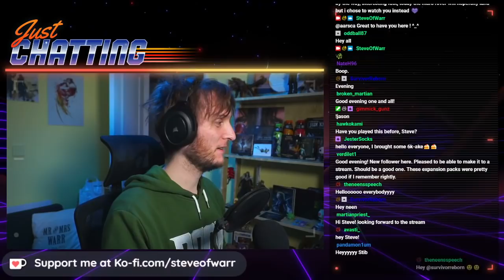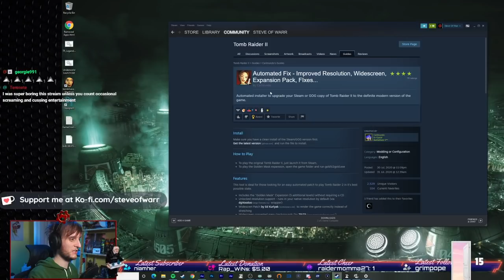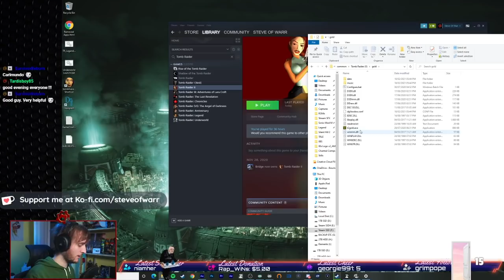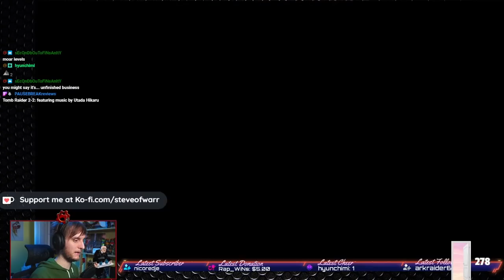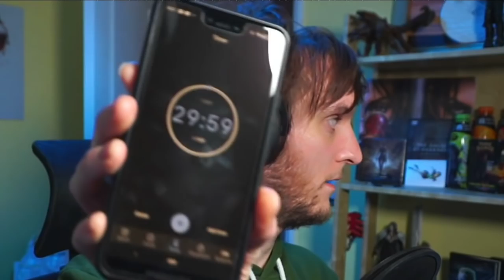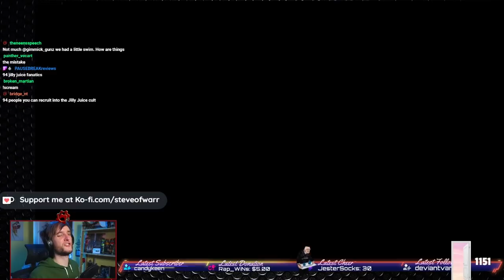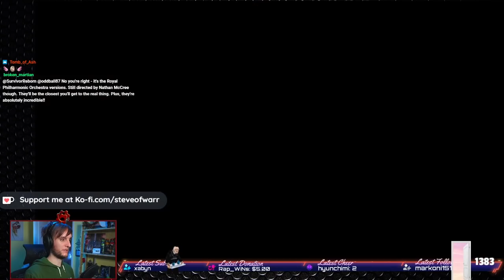TR2 Golden Mask Expansion First Playthrough LIVE VOD #1 - SteveOfWarr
YES the audio for stream alerts are better this time xD
Please note this is a VOD of a live broadcast so there may be some oddities here and there!